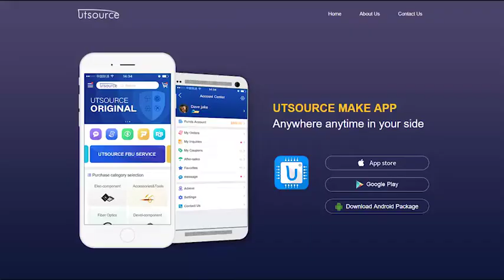SN74LS156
Package / Case:DIP